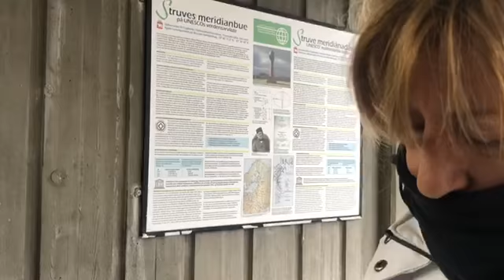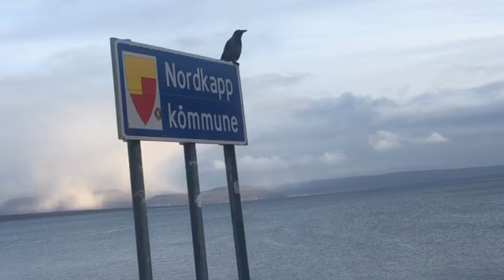NORUEGA: EL TERRIBLE CABO NORTE, AURORAS Y RENOS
un viaje al CAbo Norte en Noruega desafiando los temibles vientos par buscar las auroras boreales y el punto más al norte de la geografía europea. Podeis acompañarnos en nuestra próxima salida, descargaros más información en este enlace.